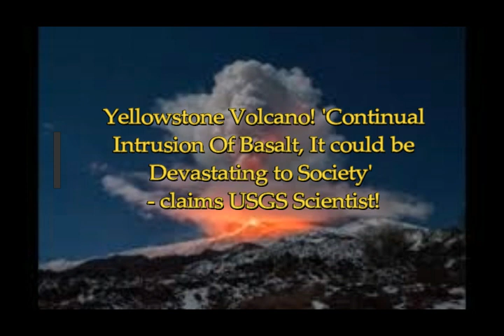Yellowstone Volcano! 'Continual Intrusion of Basalt, It could be Devastating to Society if it Blows'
Yellowstone Volcano! 'Continual Intrusion of Basalt, It could be Devastating to Society if it Blows' claims USGS scientist!
3) Thumbnail image -yellowstone super eruption comp getty.jpg
data: image/jpeg;base64,/9j/4AAQSkZJRgABAQAAAQABAAD/2wCEAAkGBxMTEhUTEhM